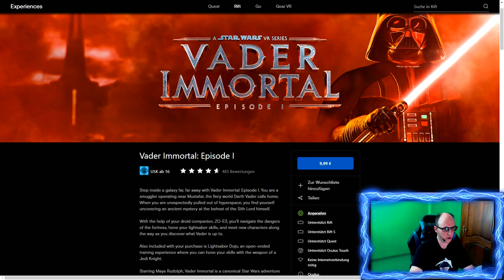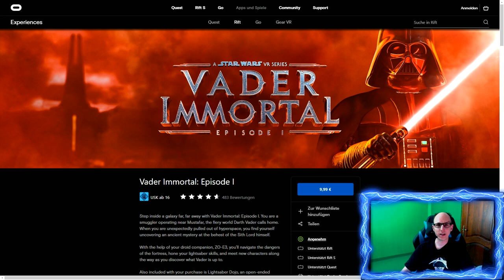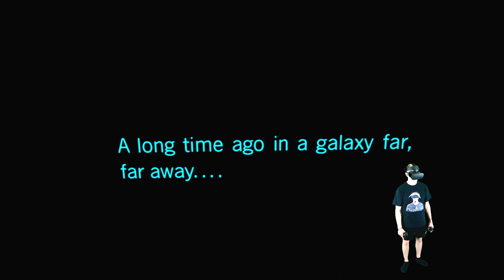Vader Immortal Episode 1 - A Star Wars Story [Oculus Rift S][Virtual Reality]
Vader Immortal: Episode I - A Star Wars Story

Hier zeige ich euch die erste Episode der neuen VR Serie von Vader Immortal.

Und das ganze nicht im 4:3 Quest Format sondern in 16:9 FullHD ;)

Amazon Shopseite:

▌Social Media ▌

▌Mein System ▌

Oculus Rift + Touch Bundle :

Inateck KTU3FR-4P USB 3.0 expresskarte 4 port Anschlüsse :

Mikrofon Audio-Technica AT-2035 :

Audio Interface Behringer UMC202HD U-Phoria 2x2 192kHz :

Grafikkarte Zotac 1080 TI  AMP Extreme Core Edition  :

Prozessor I7-4790K :

Prozessor Kühler be quiet! Dark Rock Pro 3 CPU-Kühler :

Soundkarte Asus Essence STX II :

Tastatur Corsair K95 RGB Platinum :

Webcam Logitech C920 HD Pro:

Kopfhörer beyerdynamic DT 880 Edition 600 Ohm: